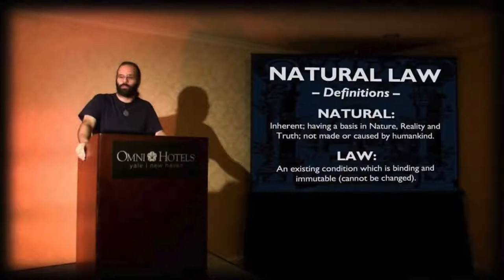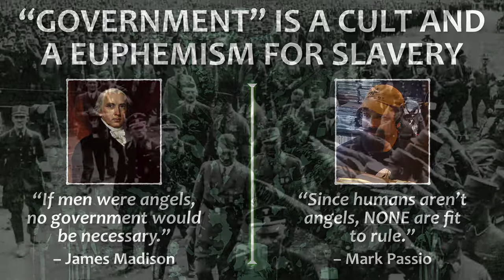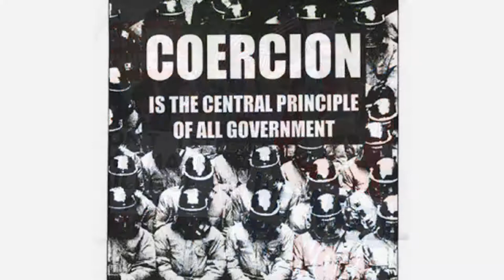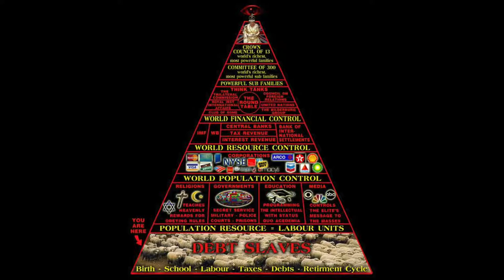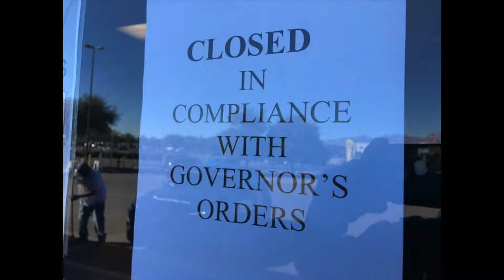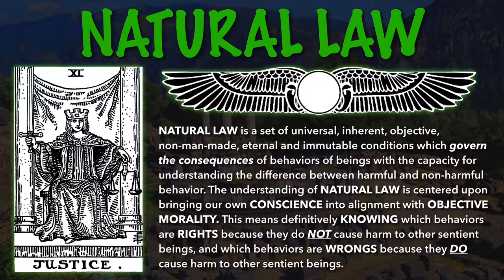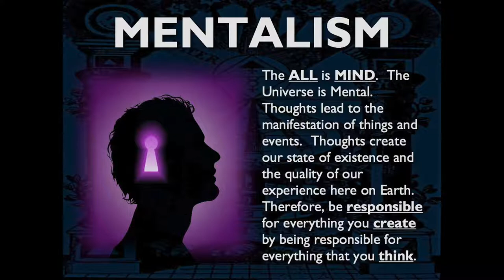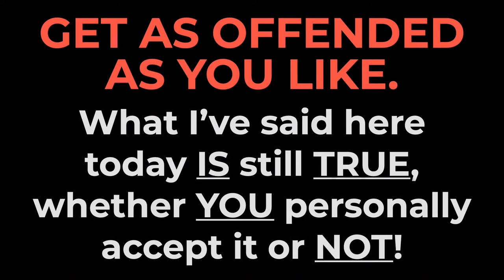Mark Passio Are You Really The Good Guys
Mark Passio delivered this via video at the Philidelphia anti lockdown protest on December 6, 2020

Start watching his Natural Law Seminar here if you even give a shit because I've been trying to wake people up to spirituality and the Laws of Nature for almost 3 years now and no one wants to listen.

Even in the last month, I've been posting videos and memes and NO ONE wants to listen

If it's not about the scamdemic, no one cares!

If you don't study this, it's clear by your ACTIONS that you don't give a SHIT!